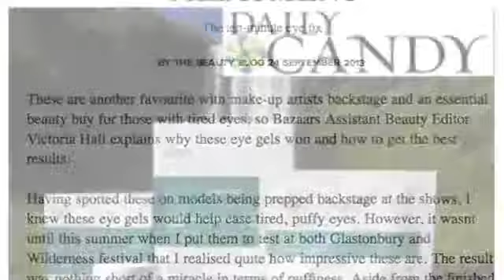Ricky's NYC & New York Fashion Week: skyn ICELAND Hydro Cool Firming Eye Gels!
skyn ICELAND Hydro Cool Firming Eye Gels are loved by pros and models, alike! You can spot these amazing Eye Gels backstage all throughout New York Fashion Week 2015.